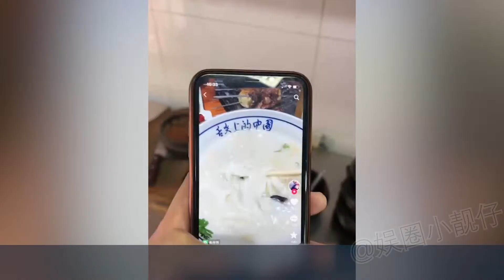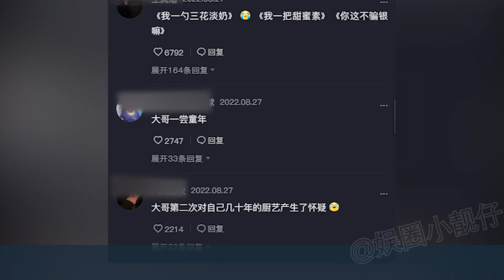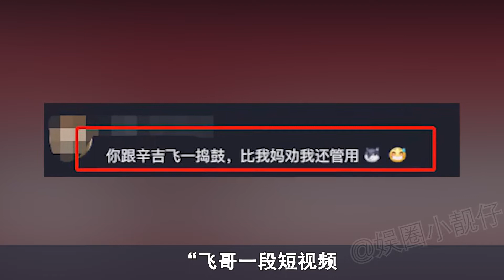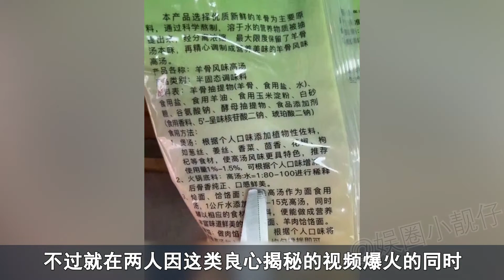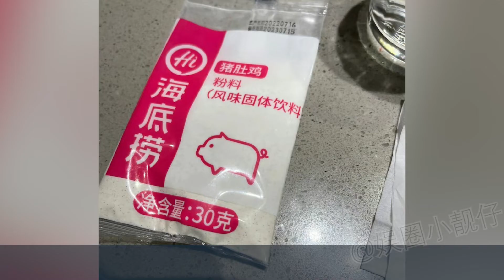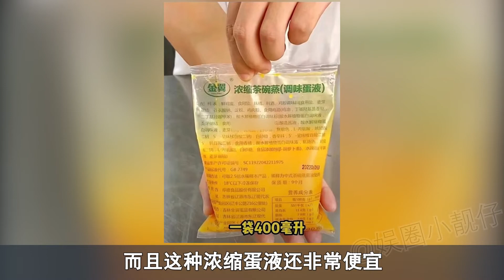海克斯科技干翻老厨师，一勺三花淡奶顶7个小时熬大骨头汤丨娱乐圈小靓仔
7小时熬汤不如勺三花淡奶，绝命毒师掀翻餐饮界，全是科技和狠活